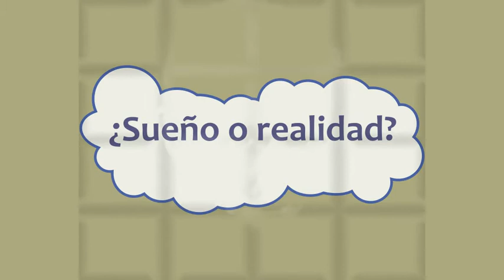Macedonio Fernández - No toda es vigilia la de los ojos abiertos (audiolibro 03)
Macedonio Fernández - No toda es vigilia la de los ojos abiertos
03 ¿Sueño o realidad?

No tengo derechos sobre los textos, música ni imágenes reproducidas, sólo ejerzo mi derecho a leer, disfrutar y compartir esta pasión.